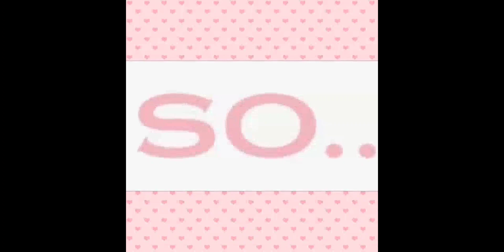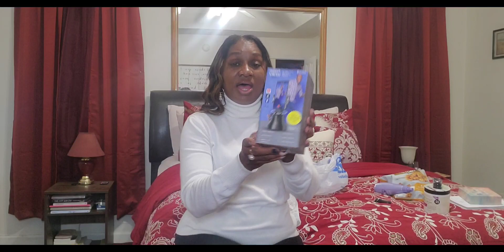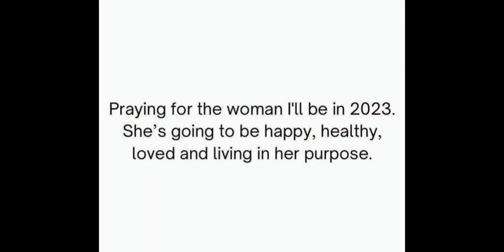First Haul of 2023: Burlington, Five Below, Ross, Dollar Store.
Happy New Year!!! MY first haul for 2023!